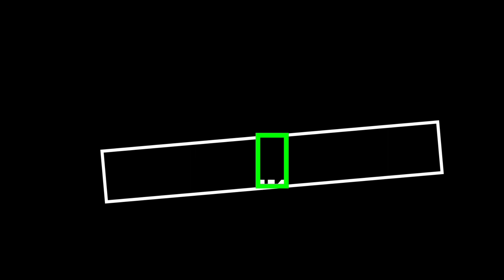Bengre Sunset Point Mangalore in Telugu || Bengre Beach Mangalore || Surya Telugu Traveller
Bengre is a village in the southern state of Karnataka, India. It is located in the Bhatkal taluk of Uttara Kannada district in Karnataka.
Sunset Point is a wonderful spot to get an uninterrupted view of the sea and sun. In the post monsoon time, you can see a bunch of peacocks lounging around the place as well. If you like a quiet place with less crowd and scenic views, this is the beach to go to. Its better to go prepared with basics like water, snacks and drinks

Hi Friends
I'm Surya

Travel Vlogger , Solo Traveller , Back Packer , Budget Traveller and Finding Happiness

I Love to Travel in India and also Around The World

World is Ours, Let's Travel

STT : Surya Telugu Traveller
S - Sleep
T - Tinta ( Food )
T - Tirugutha ( Travel )

Thanks For Spending Your Valuable Time
           Love You All
                Hakuna Matata
                     Surya Telugu Traveller